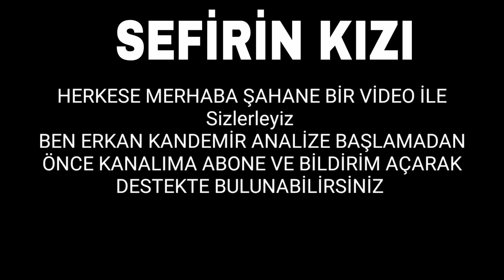Sefirin Kızı 13. Bölüm Fragmanı